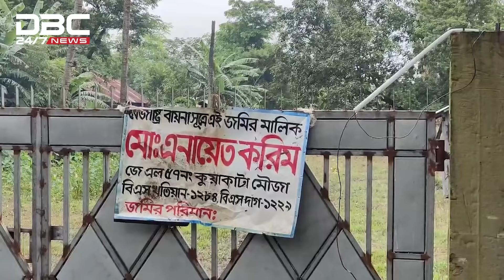আতঙ্কের নাম ওসি খায়ের | DBC NEWS Special